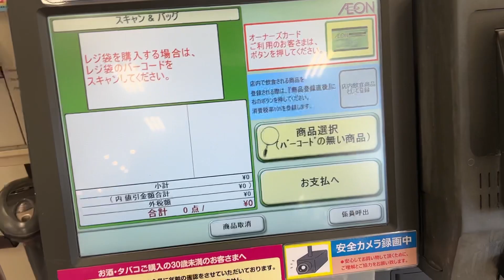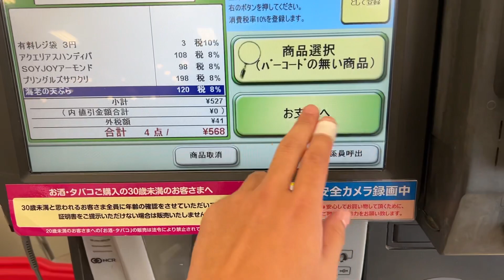【レジ袋購入】マックスバリュ徳川明倫店のセルフレジ(現金で支払い)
・2023/8/8収録
急に買い物するってなる時、マイバッグを持ってないこと、たまにありますよね。今回はマイバッグを持ち合わせていなかったので、有料レジ袋を使って収録しました。前までは店舗によって対応の仕方がバラバラでしたが、現在は統一で、レジ袋のバーコードをスキャンすることになっています。

※コメントされる際は、概要欄を読んでからコメントして下さい。
※荒らし行為は固くお断りしております。ご理解とご協力をお願いします。